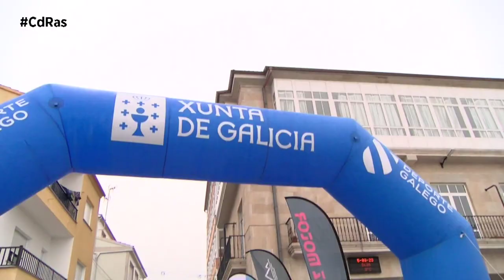LGMC PREVIO SAN XOAN DO RIO | By CdRas